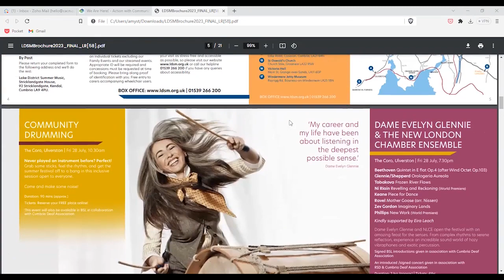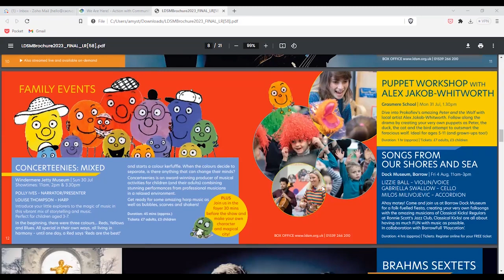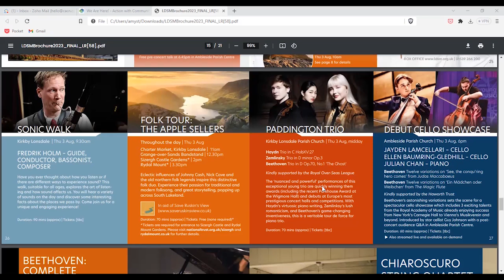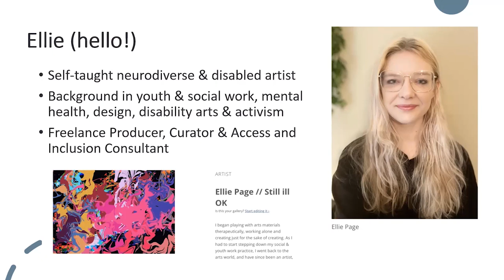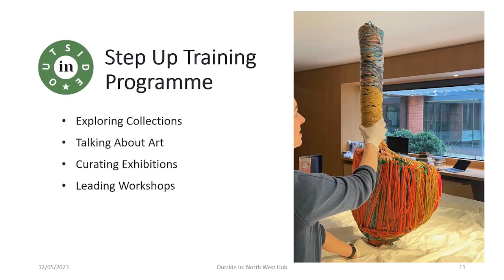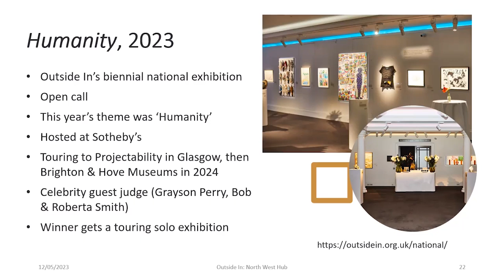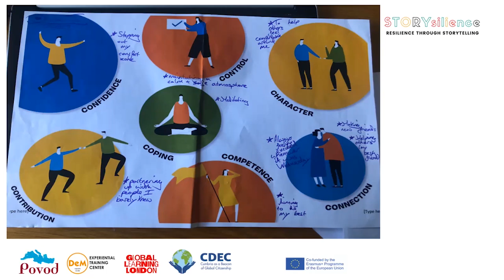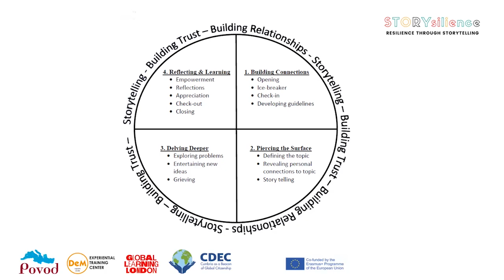Cumbria Arts & Culture Network Friday Conversation 12 May 23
Featured this week:
Lake District Summer Music Festival
Steve Threlfall presents an insight into this year's festival with its Viennese strand and widening connections to the region.

Also Featured:
Outside In’s newly established regional hub for the North West
STORYsilience project - storytelling and performing arts for wellbeing and resilience of young people